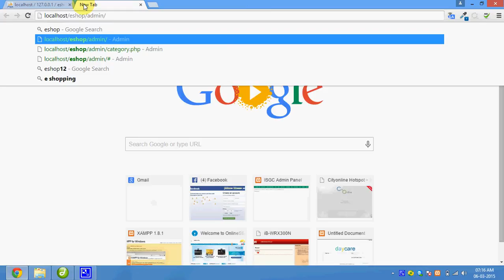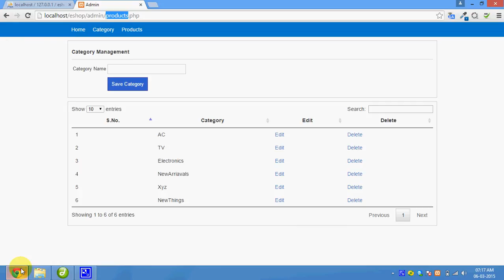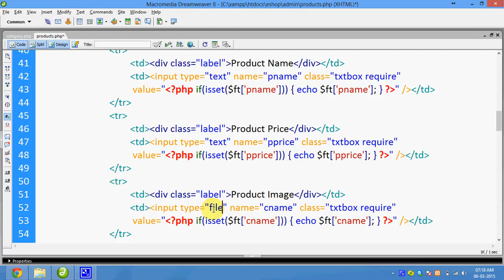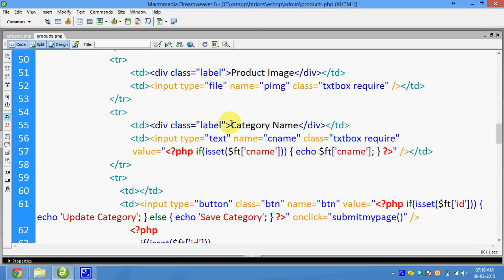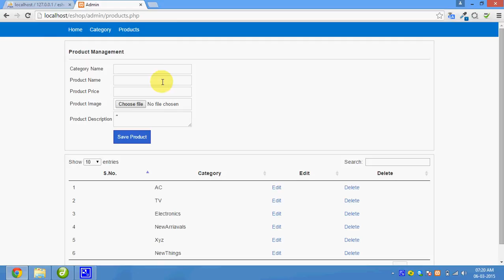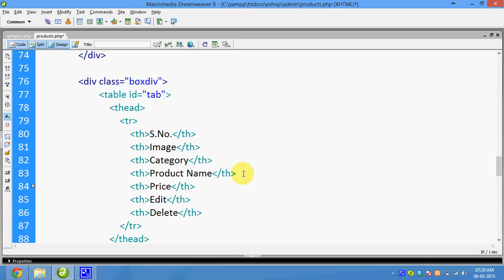42 1 Php Products part 1